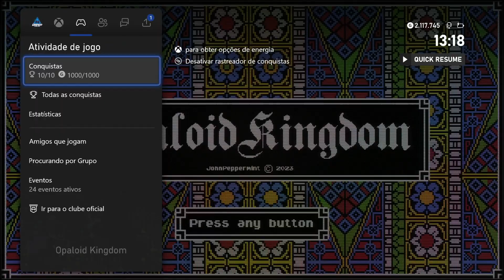FIZ 1000G, E DAÍ? - OPALOID KINGDOM - XBOX SERIES S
Jogador e fã da marca Xbox. Nos meus canais eu mostro minhas jogatinas em busca de Gamerscore e de jogos que quase ninguém conhece.

Contribuições ao canal podem ser feitas através dos links no PicPay e

Aproveite a já pede o seu pra dar aquele LEVEL UP na sua gameplay!
Use o Cupom odiegopalma-10